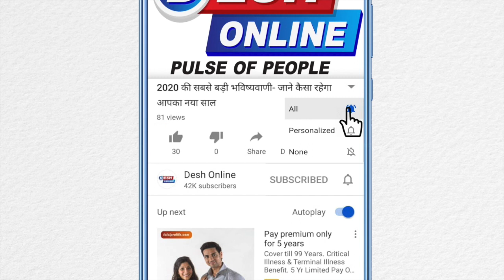Supreme Court करेगा सुनवाई II Corona virus Oubreak II Coronavirus India II Desh Online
कोरोना वायरस (Coronavirus) से लड़ाई के लिए सुप्रीम कोर्ट (Supreme Court) में विशेष तैयारी चल रही है. अब शीर्ष अदालत में वीडियो कॉन्फ्रेंसिंग के जरिए बहस होगी. कोर्ट की ई-समिति के अध्यक्ष न्यायमूर्ति डी.वाई. चंद्रचूड़ (D.Y. Chandrachud) की देखरेख में यह तैयारी हो रही है. लोगों से लोगों के संपर्क को कम करने के लिए वीडियो कॉन्फ्रेंस के माध्यम से अदालती कार्यवाही शुरू करने की तैयारियां की जा रही हैं. प्रत्येक पक्षकार के वकील के लिए अलग कमरे उपलब्ध कराए जाएंगे. एक वकील को केवल एक साधारण आवेदन को डाउनलोड करना होगा और वीडियो कॉन्फ्रेंस के माध्यम से अदालती कार्यवाही को सक्रिय करना होगा.